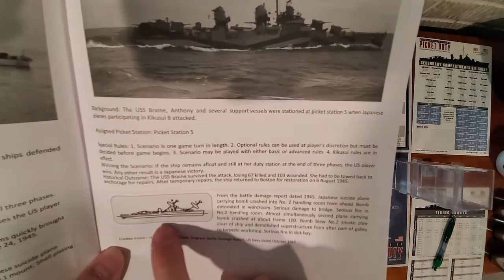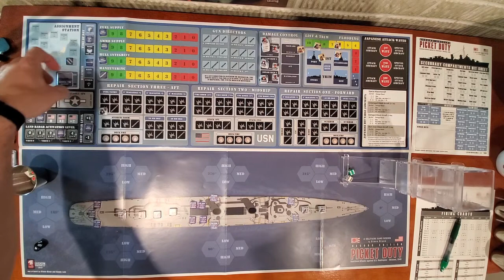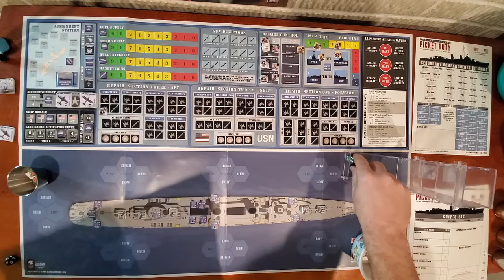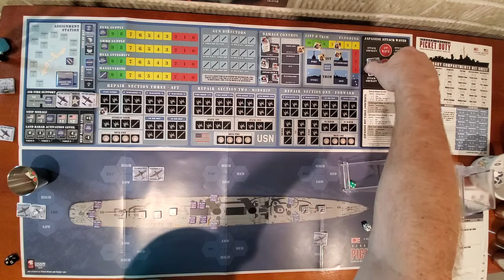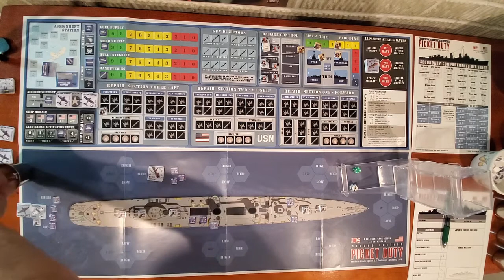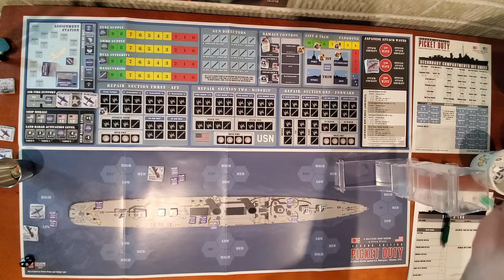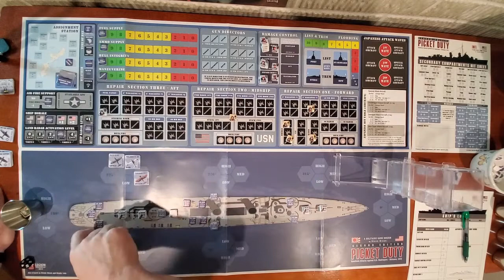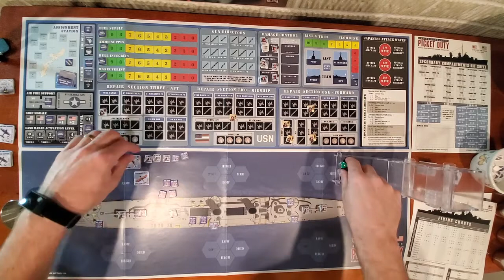Picket Duty Scenario 2 Morning